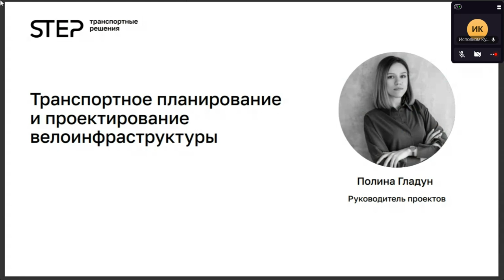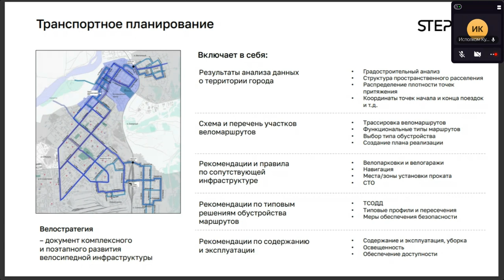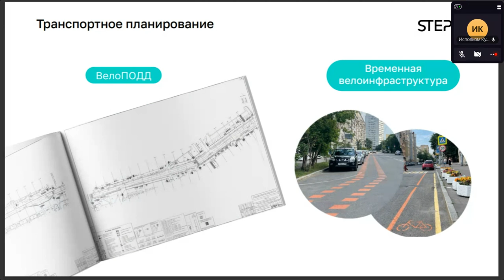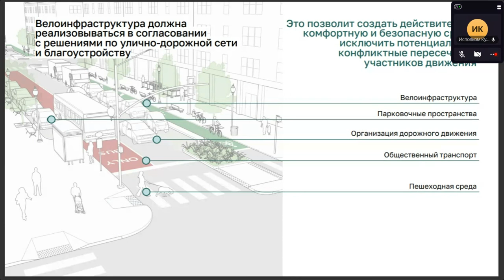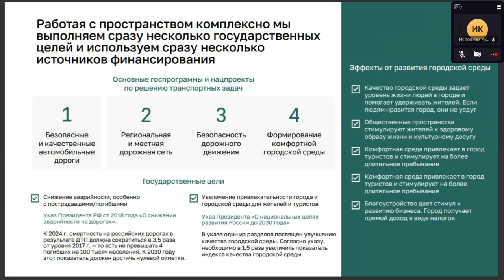Проектирование велоинфраструктуры Полина Гладун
10 августа рассказали в Кукморе по ВКС:

Где взять деньги на развитие инфраструктуры и культуры индивидуальной мобильности? На аудит, концепцию, проектирование (ПИР, ПСД). На СМР инфраструктуры и навигации: АБ, тротуары, съезд, заезд, благоустройство, парковки Персональные консультации